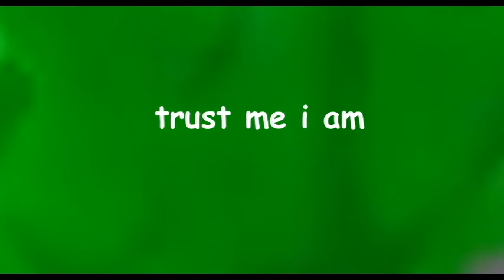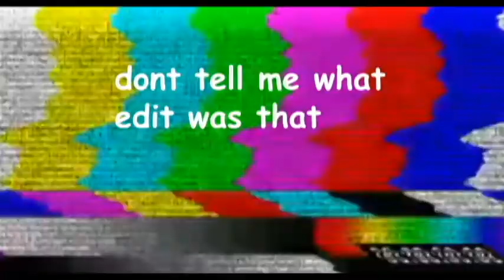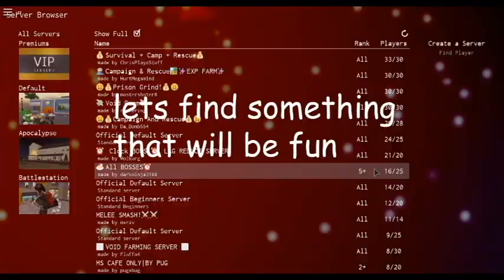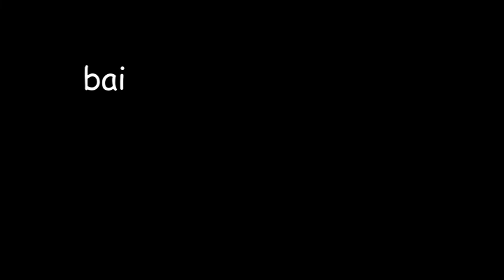Roblox R2DA funny moments 1# | Lego man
I keep procrastinating on editing videos so yea